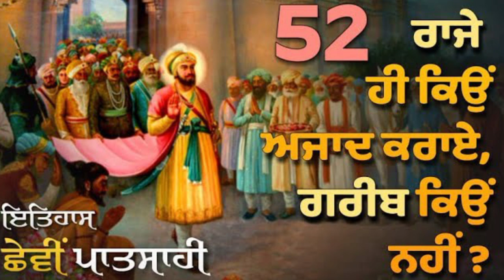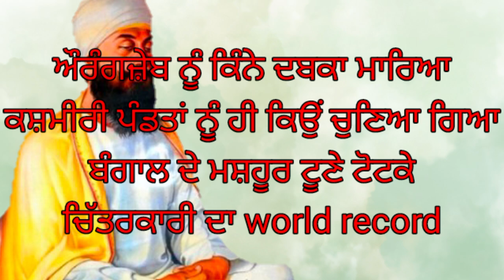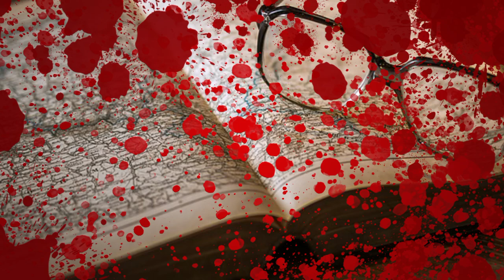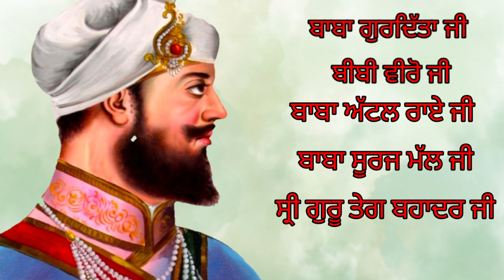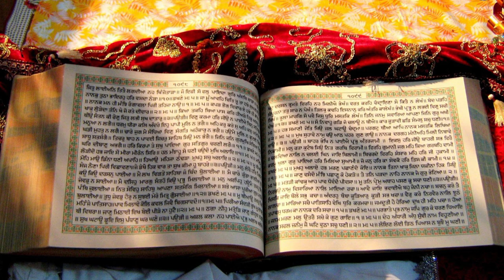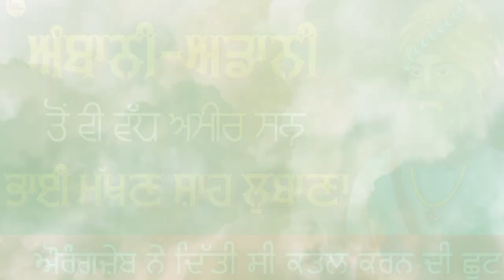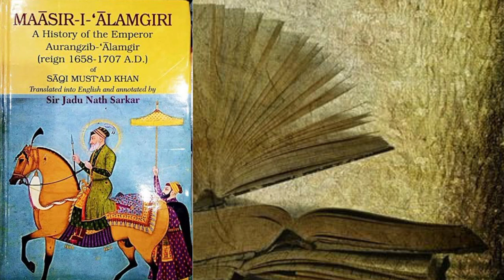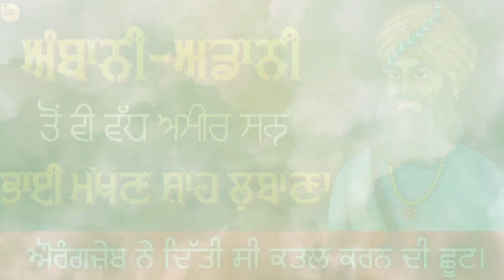Shri Guru teg Bahadur ji history in Punjabi | Shri Guru teg Bahadur ji Shahidi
Sikh history | shri guru teg Bahadur ji life history in Punjabi
Shri Darbar Sahib| golden temple | Shri HARMANDIR SAHIB| Shri Gobind Singh Ji

Chaar sahibzaade
Chaar sahibzaade full movie
Sikh
Banda
Sikhism
Punjab
Sikh warrior
Golden temple
Waheguru
Kirtan
Shabad kirtan
Gurbani kirtan
Shabad Gurbani
Gurbani
Shabad
Chaar sahibzaade 2 movie
Chaar sahibzaade  Punjabi movie
Chaar sahibzaade rise of Banda Singh Bahadur full movie
Life history of Baba Banda Singh Bahadur in Punjabi language
Guru Gobind Singh Ji story
ਸ੍ਰੀ ਗੁਰੂ ਗੋਬਿੰਦ ਸਿੰਘ ਜੀ
Akali nihang faujan
simran
battle of chamkaur
guru gobind singh ji
baba ajit singh
chaar sahibzaade
shaheedi
 jung
anandpur
Anandpur sahib ki history
chaar sahibzaade 2 full movie hd
baba zorawar singh ji
baba fateh singh ji.
sahibzaade ajit singh ji
sahibzaade jujhar singh ji